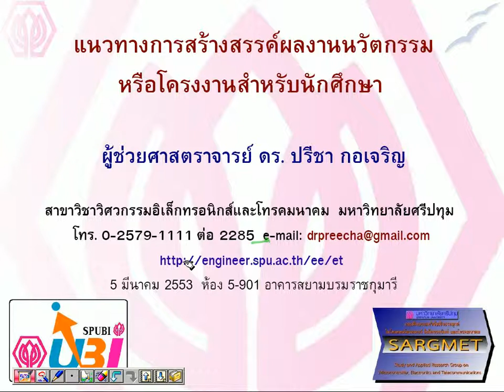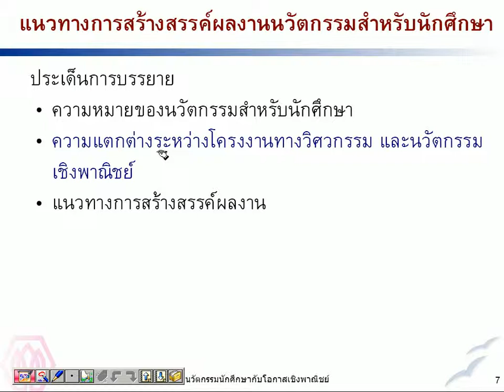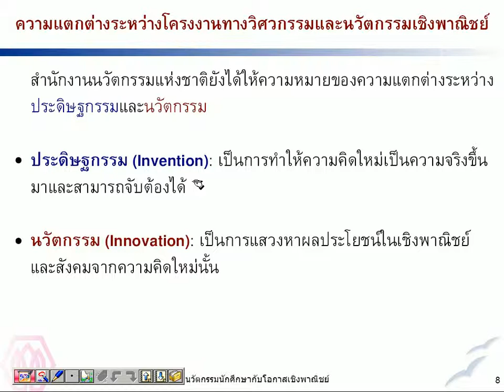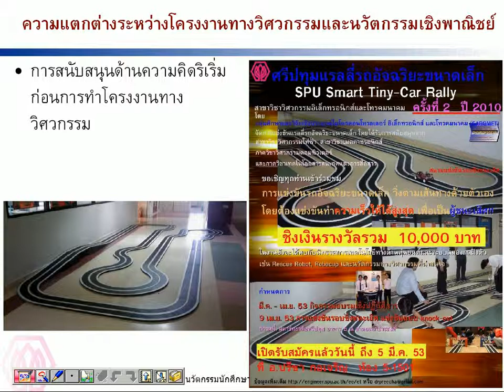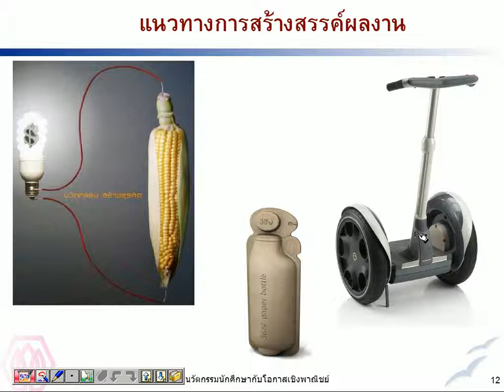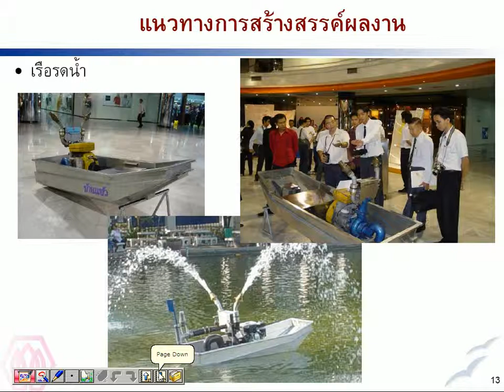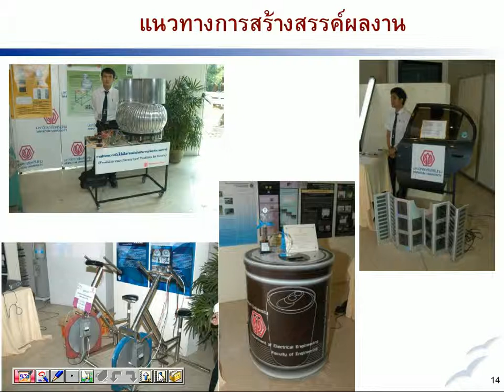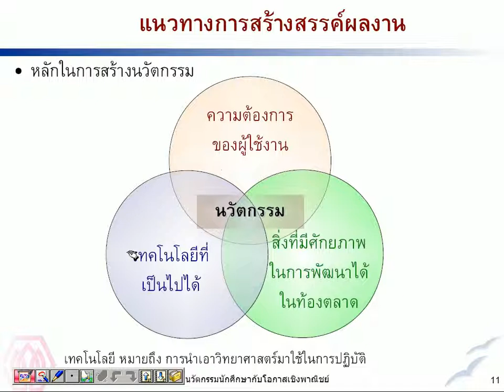20100305_SPUBI.avi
การบรรยายแนวทางสร้างสรรค์ผลงานนวัตกรรมหรือโครงงานสำหรับนักศึกษา